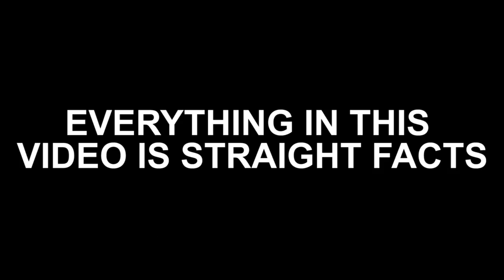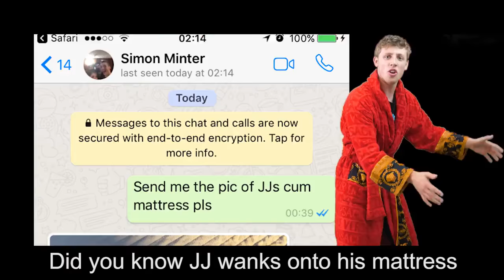W2S- KSI EXPOSED (KSI DISS TRACK)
This is not mine. It belongs to Wroetoshaw.